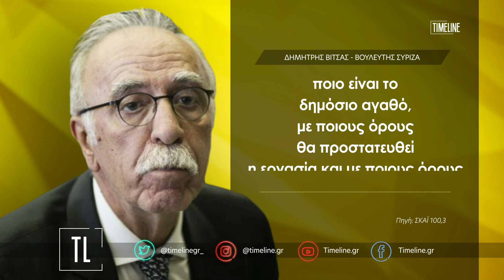Βίτσας: Το 2015 υπήρχε η ελπίδα και ο ενθουσιασμός - Το 2021 οι λύσεις πρέπει να είναι αριστερές